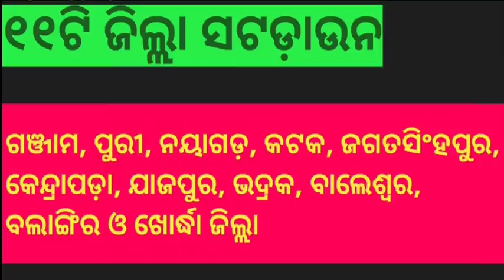ଜୁନ୩୦ ଯାଏ ସଟଡ଼ାଉନ ଓଡ଼ିଶା | ପୁଣି ଜାରି ହେଲା କଠୋର ନିୟମ